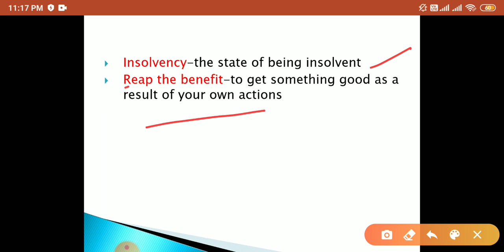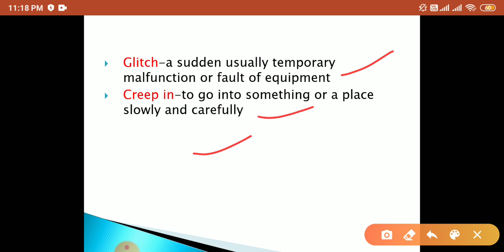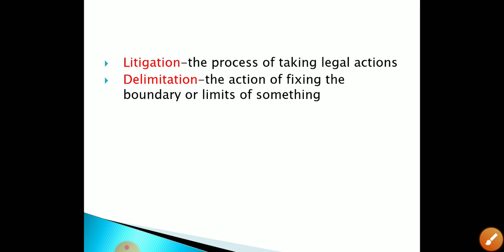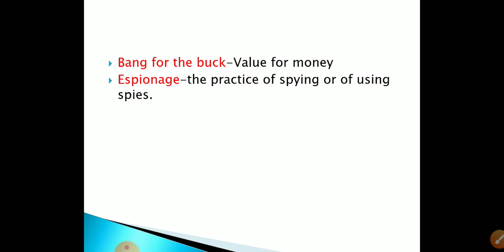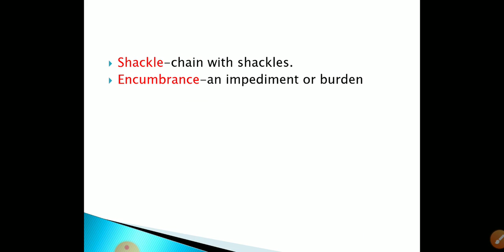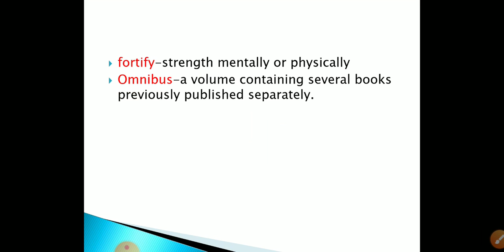MISSION NABARD GRADE A VOCABULARY PART-5 nabard prelims grade 2020